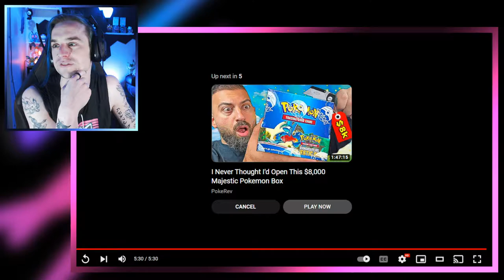POKEMON SCARLET AND VIOLET JAPANESE TRAILER REACTION - NEW GAMEPLAY!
Come hang on Twitch and Discord!